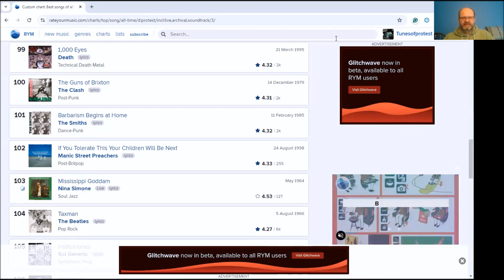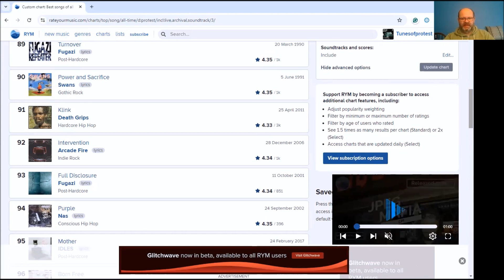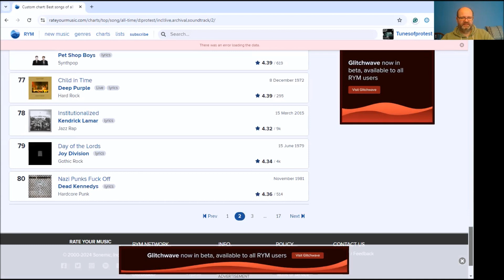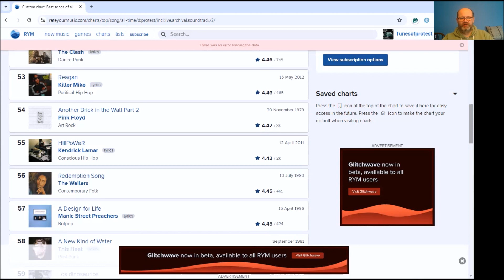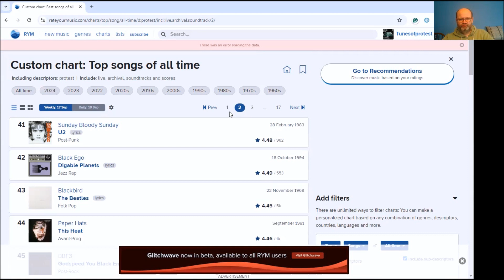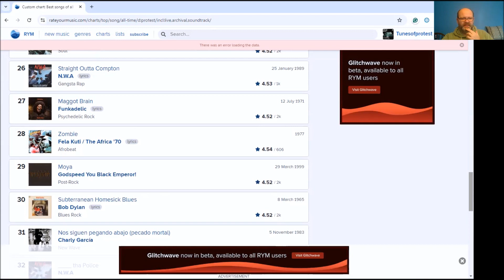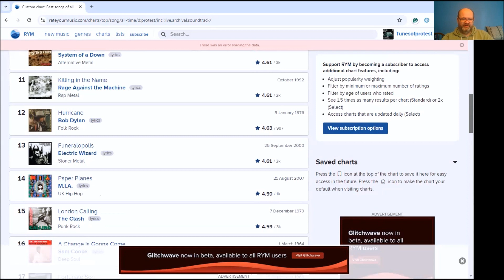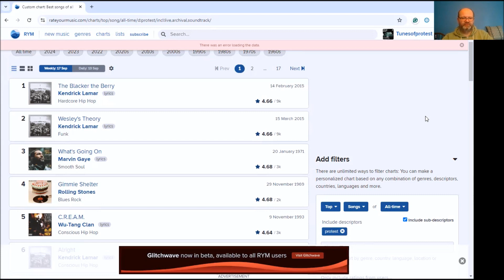Top 100 Protest Songs of All-Time According To Rate Your Music (RYM)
These are the top 100 protest tunes according to RYM. Feel free to protest the list in your comments.

Also check out the website ongoinghistoryofprotestsongs.com